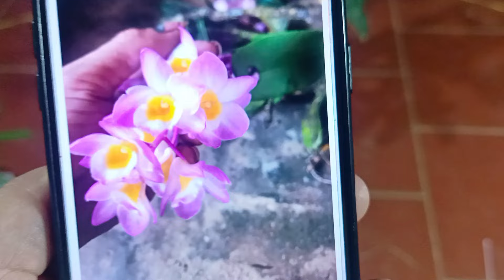NHIỀU DÒNG LAN RỪNG ĐẸP ĐANG NỤ 0385 050 491 || PHONG LAN RỪNG